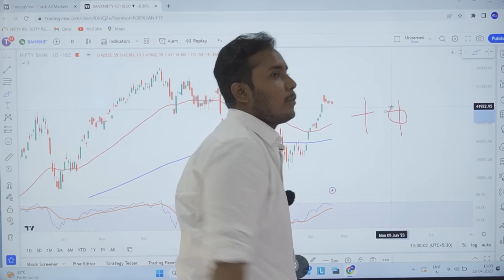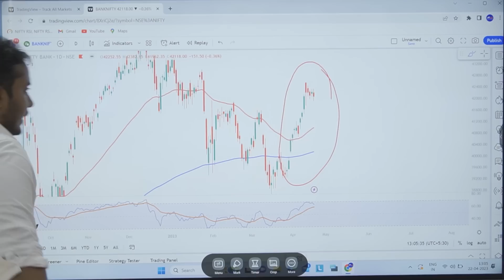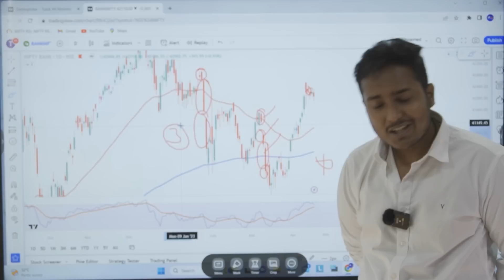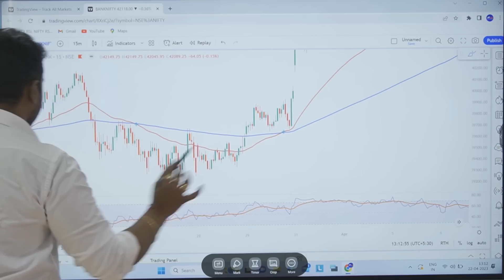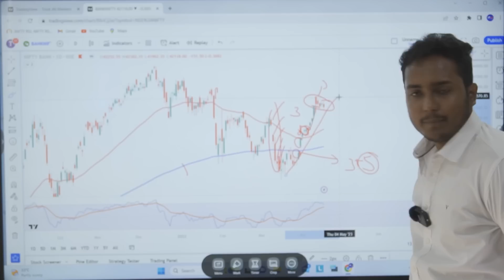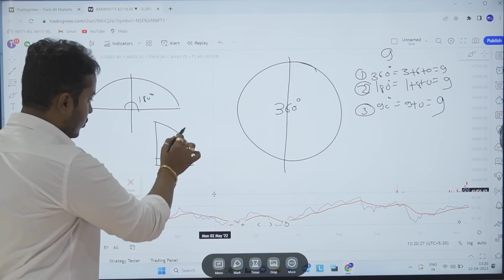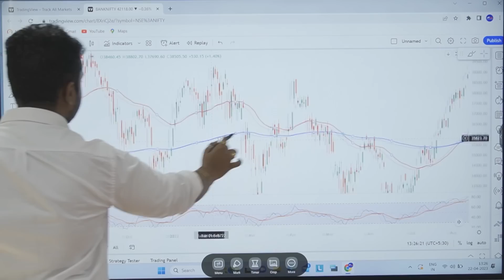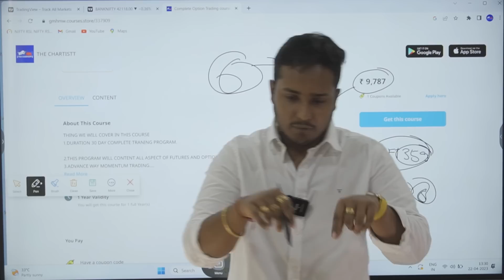Very High Probability Number Trading Strategy || Magic Of Numbers In Stock Market || The Chartistt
Jai Shree Ganesh Students!

This video teaches you about the use of magical numbers 3, 5, and 9 in the stock market. You will understand how these numbers are used and why the market gives them a lot of importance. In this video, You will learn why the number 3 is known as a starter. The number 5 is known as balance. The number 9 is known as the end,  and you will learn how to use these numbers to gauge market sentiment and calculate the next move of the market.
After conducting extensive research, I have discovered that the market often follows number patterns. By understanding these patterns, traders can make more informed decisions about when to buy and sell stocks.
 These magical numbers have been observed to have a significant impact on the market. This finding could be significant for calculating future market trends and making informed investment decisions. For intraday traders and scalpers, these magical numbers can be a boon as they can help to identify when to take trade and when not. This information can then be used to make quick and profitable trades.
The use of magical numbers in the stock market can give traders and investors a valuable edge in the highly competitive world of trading.
I hope all of you students will like this learning video